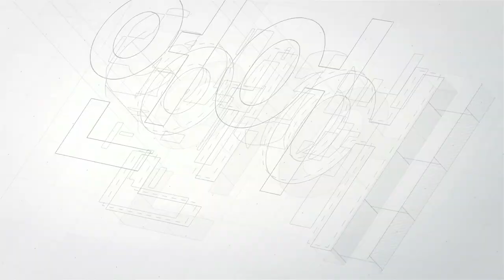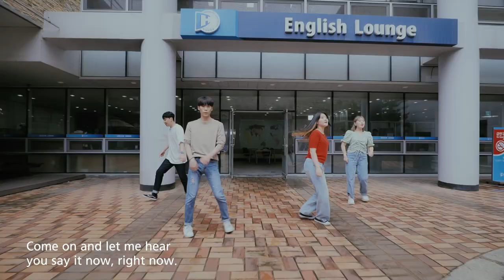영미언어정보트랙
【관련 분야 비전】
기초 과정에서 실용영어의 사용 능력을 기르고, 핵심 과정에서는 영어의 기본적 성격에 대해 고찰하며, 심화 과정에서는 영어를 과학적으로 접근하는 방법을 모색하고, 활용 과정에서는 영어에 대한 총체적 지식을 응용하는 법을 다룸

【양성인력목표】
실질적 영어 구사력을 바탕으로 영어에 대한 총체적이고 전문적인 지식과 논리적이고 분석적인 사고력을 지닌 인문학도를 양성함

【교육내용】
영어서비스 전문가를 양성하기 위해 영어 의사소통, 영어의 구조분석 영어권 문화 이해, 영어 교육 역량을 개발하는데 중점을 둠. 세부적으로는 영어문장의 분석과 연습, 실용영문법, 실용영어청취, 영어습득론 등을 주요 내용으로 함